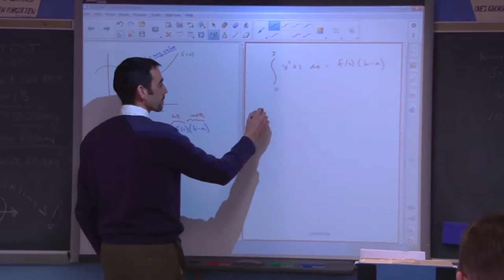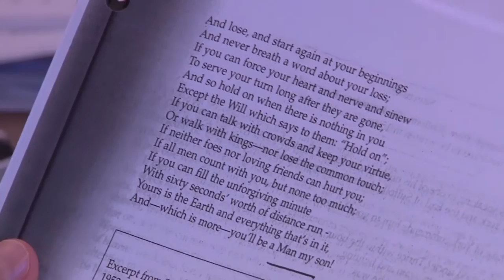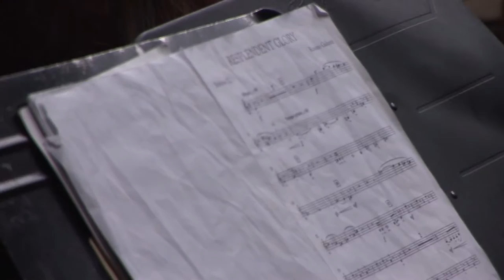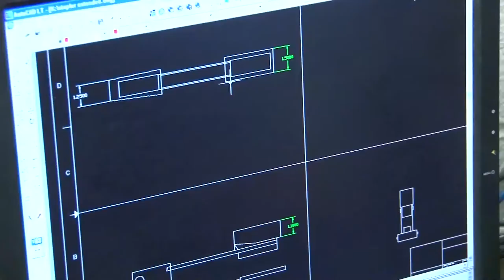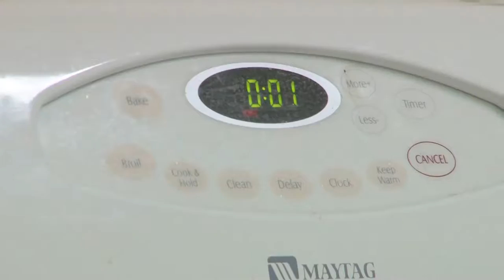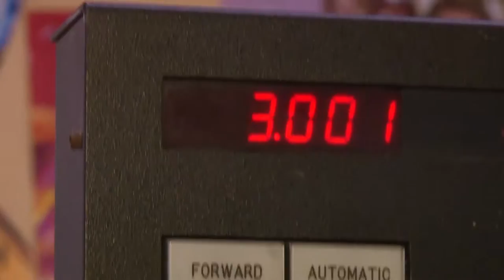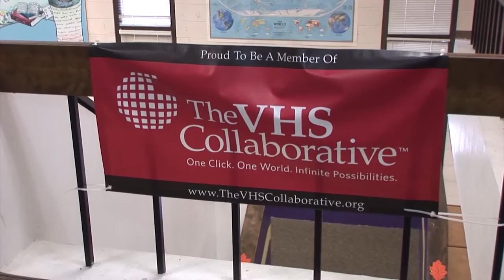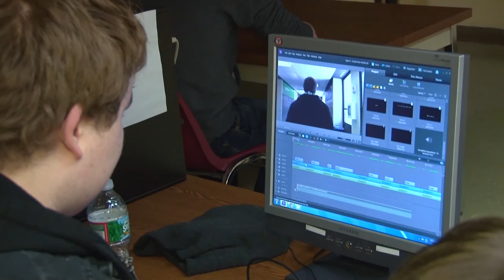BMR Electives 4514